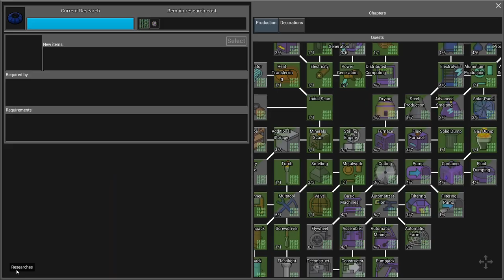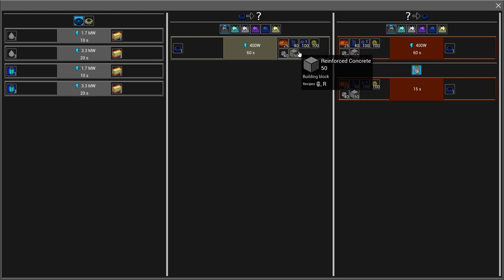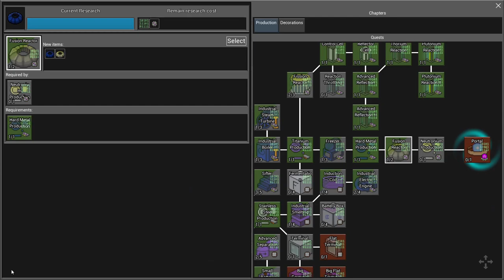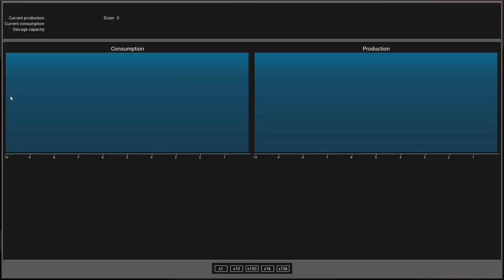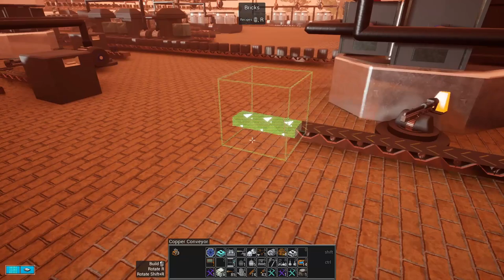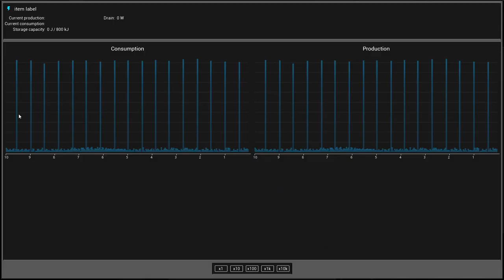Let's Play Evospace - "Speedrun" - E16 Endgame Prep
Various things that must be done to win.